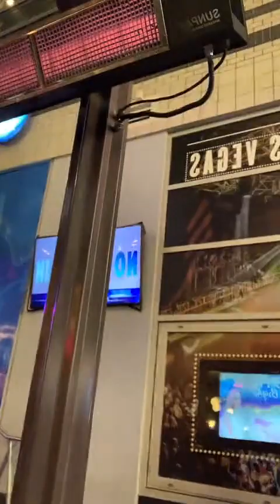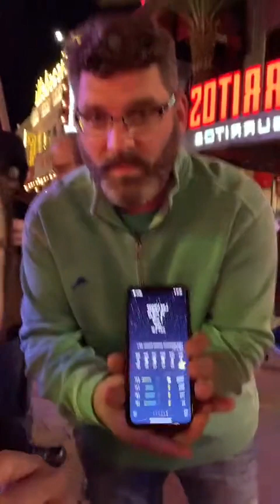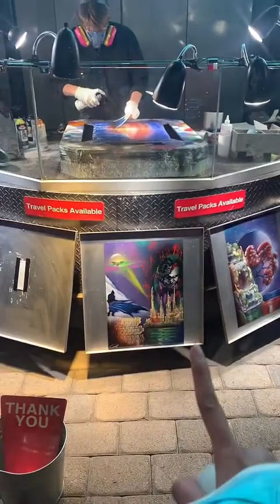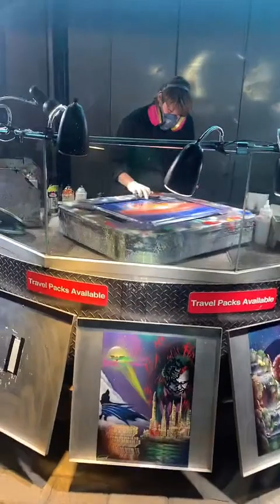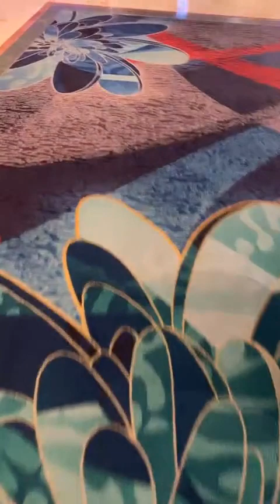Live Stream ở Las Vegas - Gặp Gia Đình Thứ 2 Của Mình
Lần đầu tiên mình livestream tận 1 tiếng đồng hồ khi đi chơi với gia đình của mình ở Las Vegas.